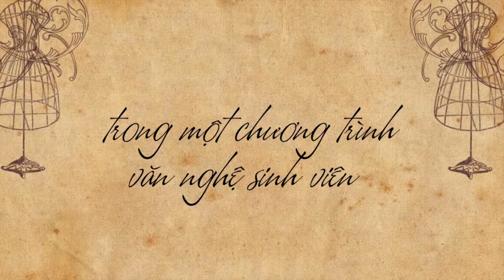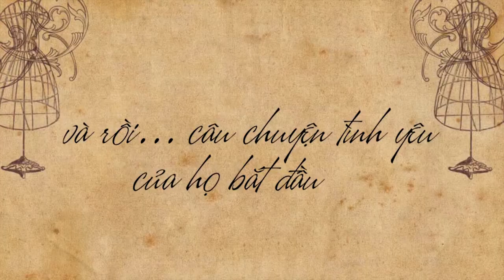Pre-wedding Thanh Long - Huyền Trang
Tháng 3, 2013 | TP.HCM

Ngày vui của bạn sẽ trở nên ý nghĩa hơn khi đến với BENPRO VIDEOGRAPHY. Hãy gọi hoặc email ngay cho chúng tôi để được tư vấn, và chúng tôi sẽ đáp ứng mọi kì vọng của bạn.

Benpro Videography Pre-wedding Wedding Ceremony Music Video Short Film